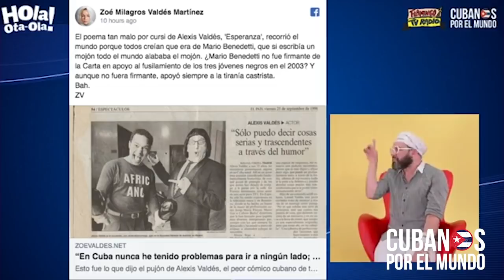Escritora cubana Zoé Valdés arremete contra Alexis Valdés por su poema «Esperanza»